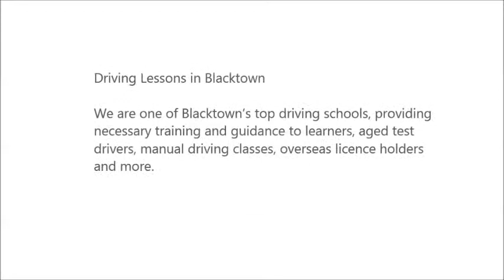Defence Driving School - driving lessons blacktown